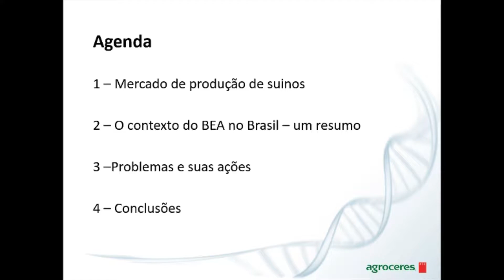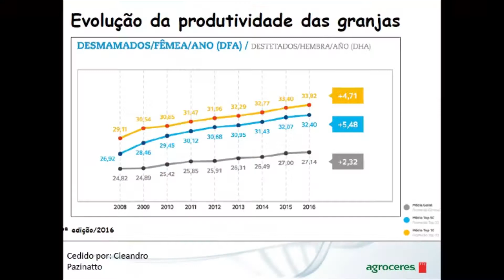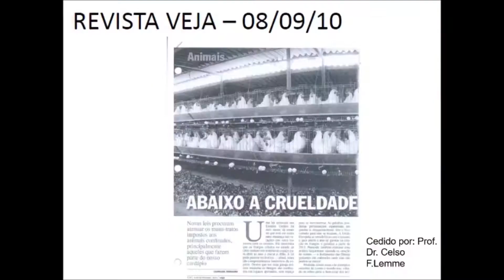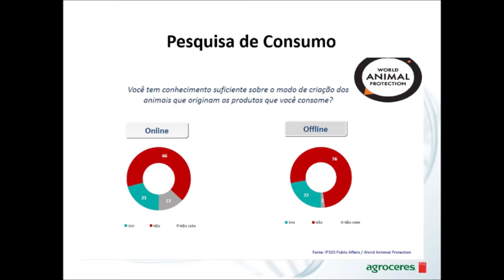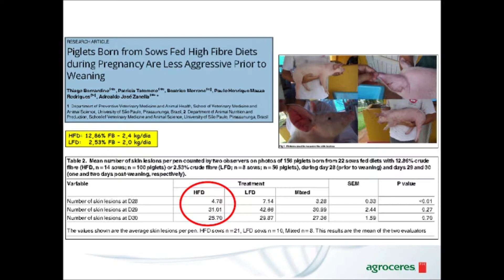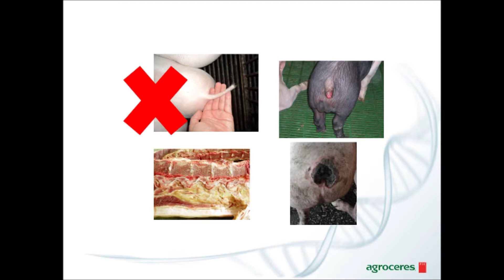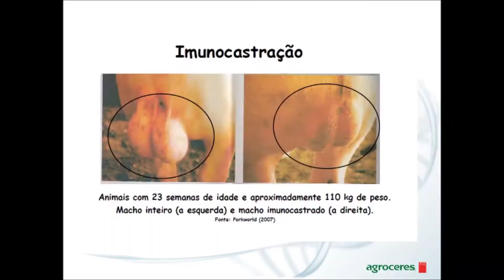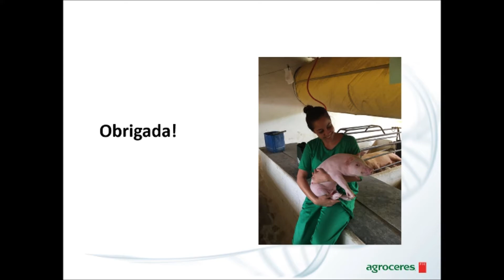O que a produção está fazendo em prol do bem-estar dos suínos?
O Diálogos recebeu a Médica Veterinária Coordenadora de Produção – Multiplicadoras – Agroceres PIC, Juliana Cristina Rego Ribas  para conversar sobre “O que a produção está fazendo em prol do bem-estar dos suínos?".